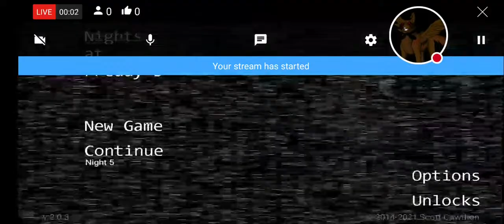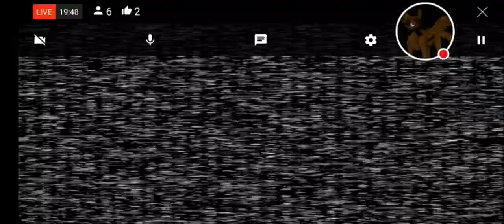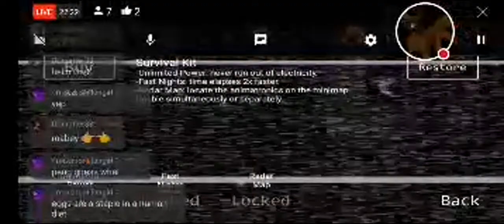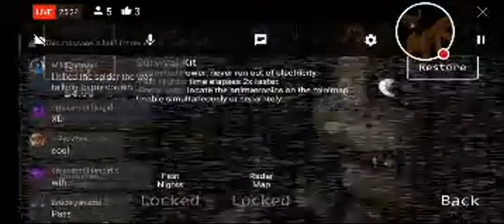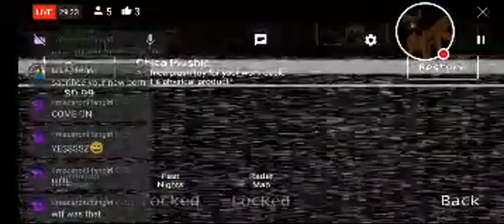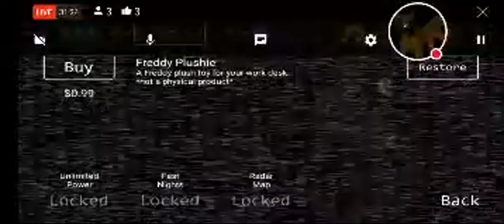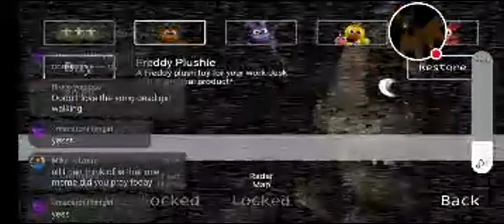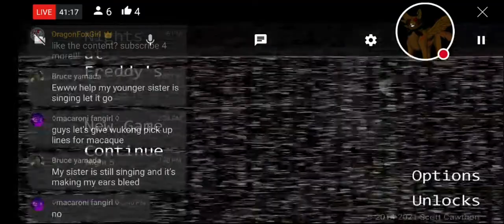LMK! Mei, Macaque, Wukong, LBD, and Peng play FNAF!! #4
Mei returns in the final night of FNAF, and with Macaque and LBD. 2 new people join the fun! can they beat night 5?